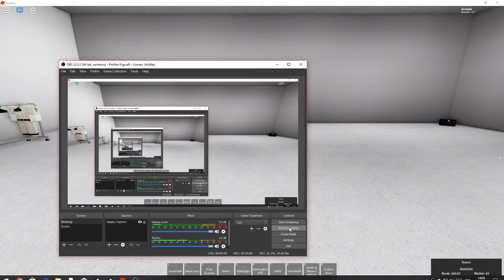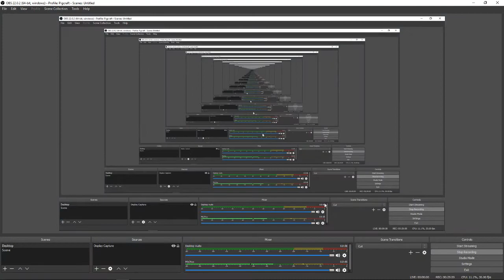Blythe California patrol #2 Not much going on...